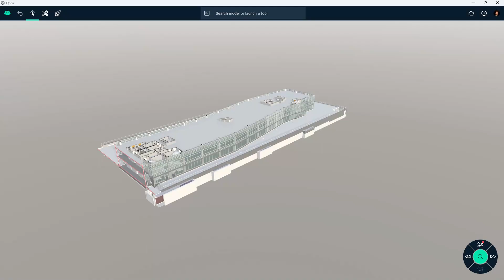Versioning in Qonic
In Qonic, revisions are inherently built into every model, eliminating the need for complex files such as "version 1" or "version final." It also allows users to retrieve the complete history of all changes at any time.